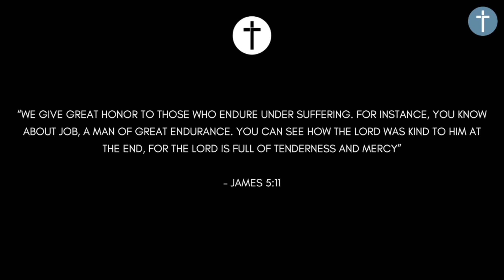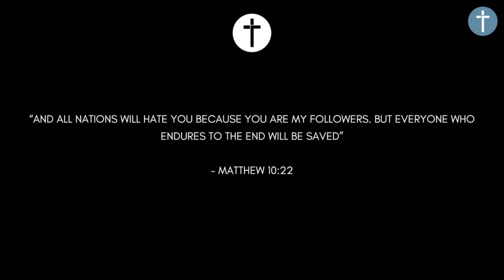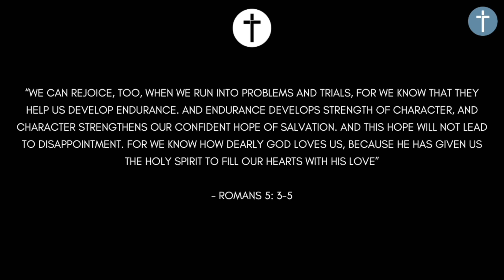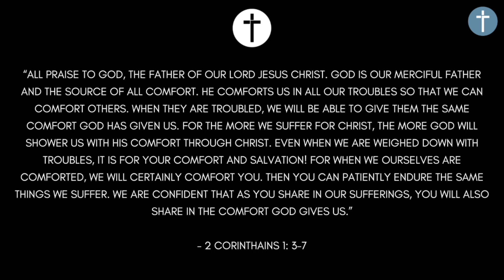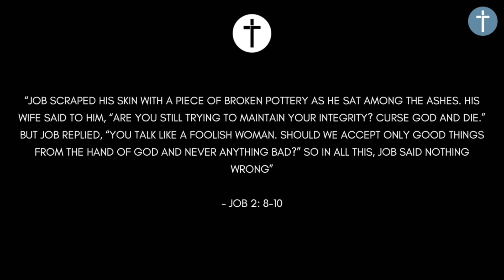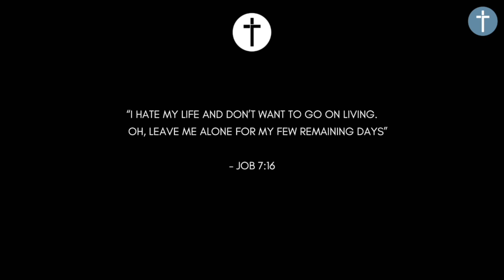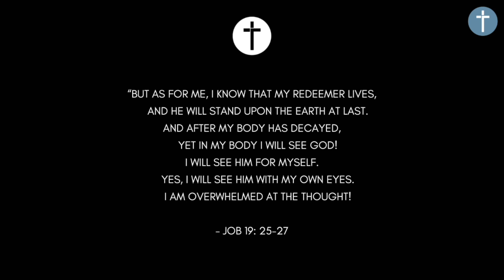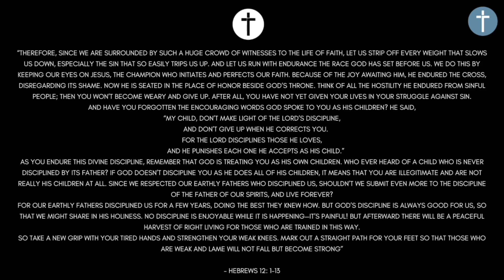LESSONS FROM JOB pt.7 | Jonny Hollingsworth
In part 7 of his series on the life of Job, Pastor Jonny talks about the need for 'Endurance' in our faith journey and the fact that we need to make the decisions not to give up until we get to the end.